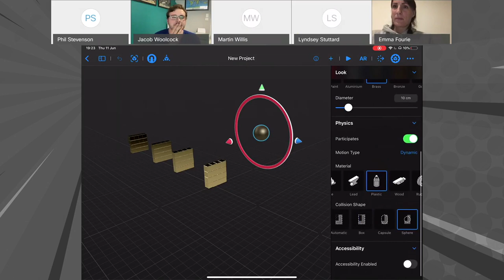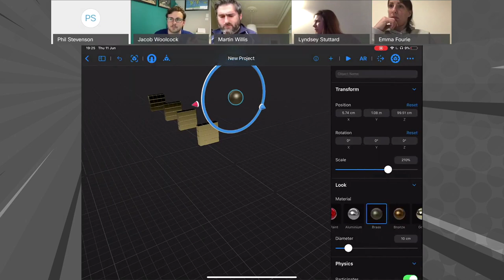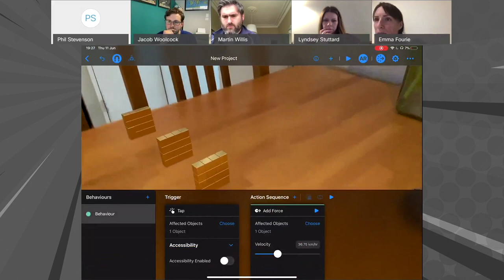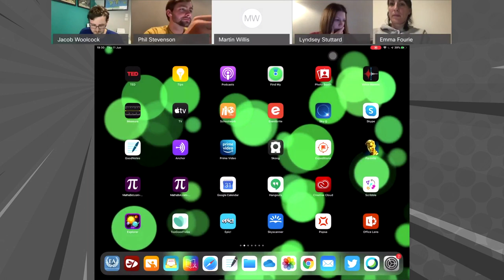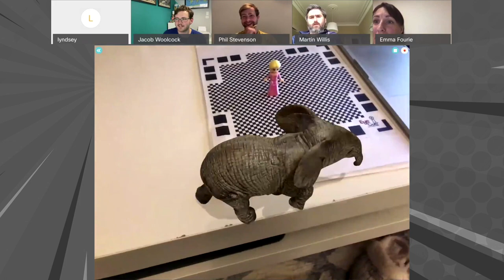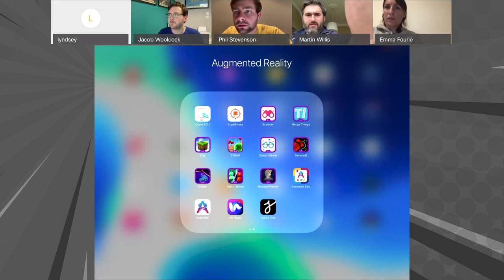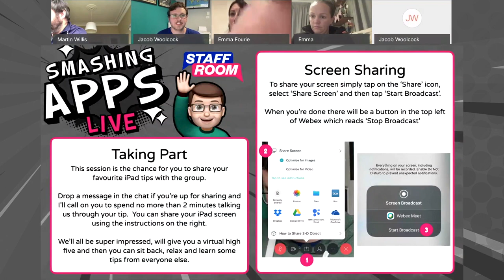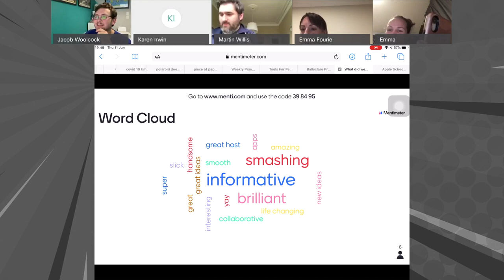Smashing Apps Live [Reality Composer, Goodnotes, Qlone, Keynote + Mentimeter]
Recorded live as part of the Staffroom Unconference Sessions on Thursday 11th July 2020.

0:00 Introduction
1:46 Reality Composer with Philip Stevenson
9:47 Goodnotes with Martin Willis
15:06 Qlone with Lyndsey Stuttard
20:48 Keynote with Emma Fourie
23:03 Mentimeter with Karen Irwin
26:10 Ending